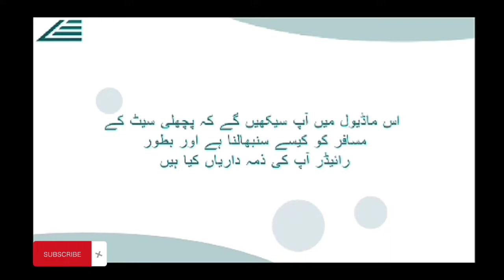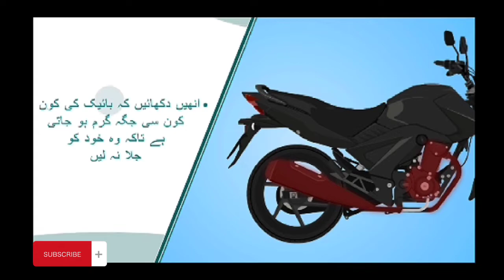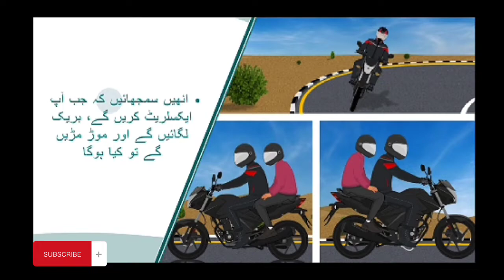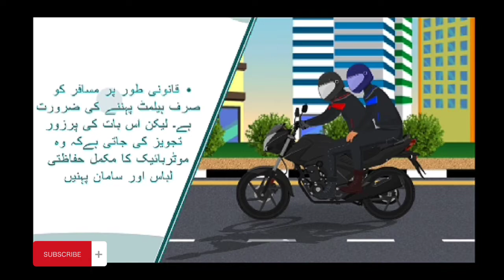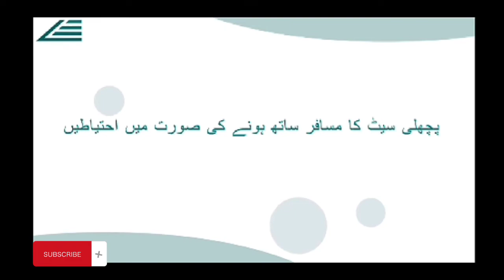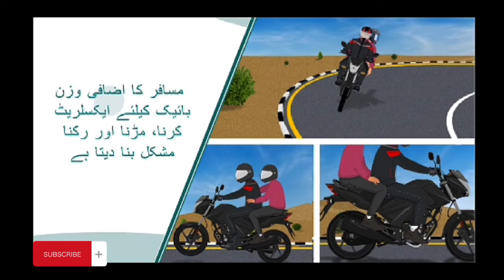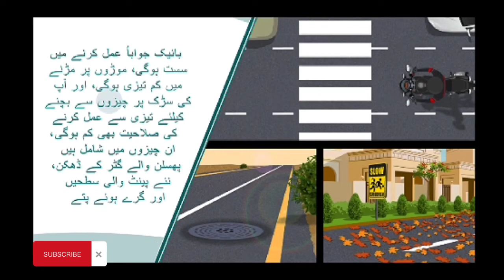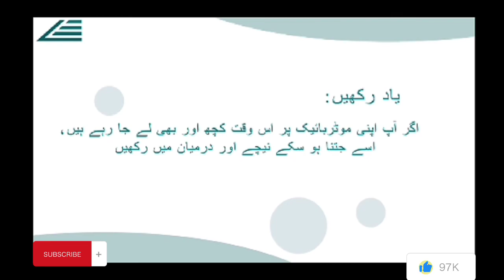Theory Lecture Motorcycle, Lesson no:1 Part : 6 پیچھے بیٹھا ہوا سوار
Excellence Driving School Dubai..

Guaranteed 💯 Mark's RTA Theory Test